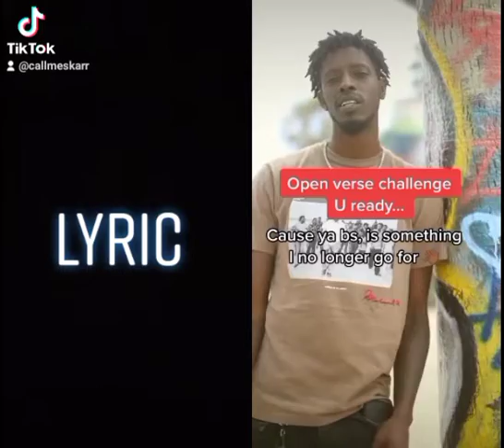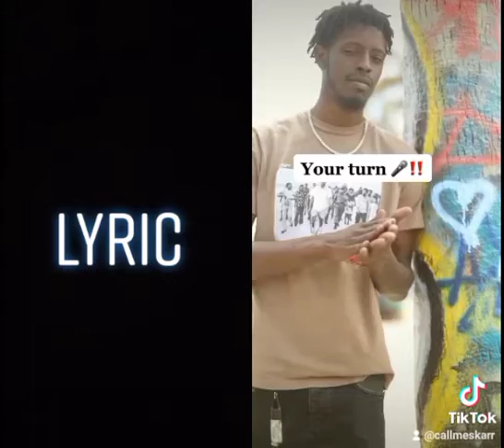Lyric- Lost Love Open Verse Challenge🥵🫁💨🔥🥶🖤openversechallenge